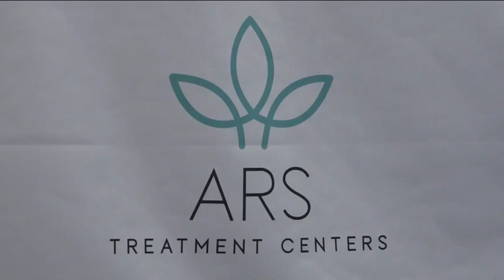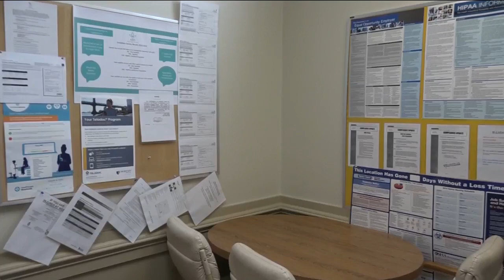Attorney General Miyares Celebrates Opening of Charlottesville Treatment Center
Virginia Attorney General Jason Miyares enjoyed an inspiring day in Charlottesville celebrating the opening of ARS Health Treatment Center's Intensive Outpatient Program designed to help Virginians beat addiction and reach their full potential.